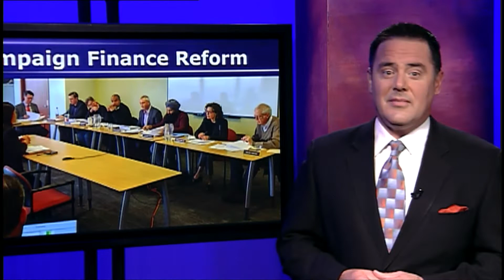Seattle News Now 11/7/2019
What are early voting results saying about changes coming to our city, county, and state governments in the wake of the November election? How is the City of Seattle responding to a major cash injection from political action committees in this year's races? Plus, art in South Seattle, a Hindu festival at the Seattle Art Museum, and an event that could offer you some good advice, all here on Seattle News NOW!